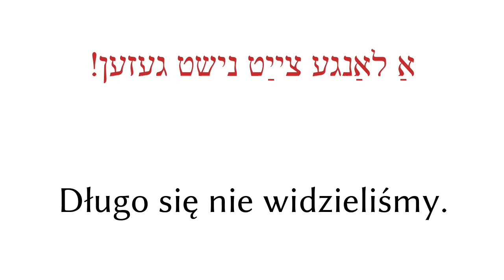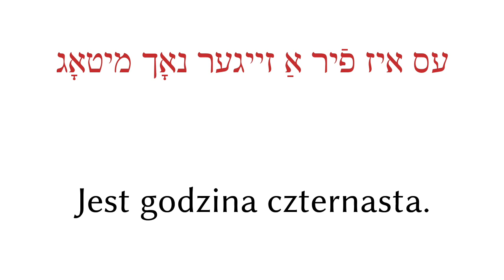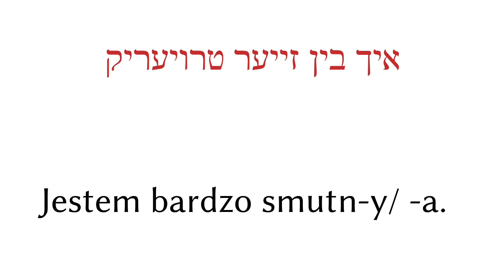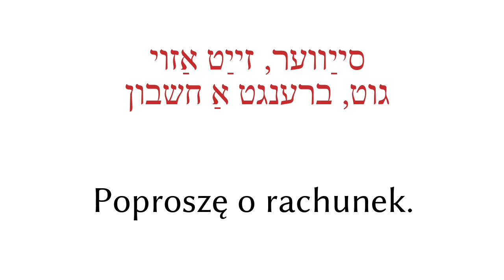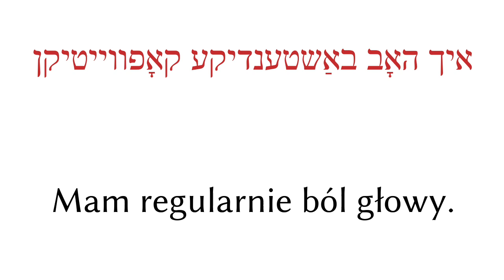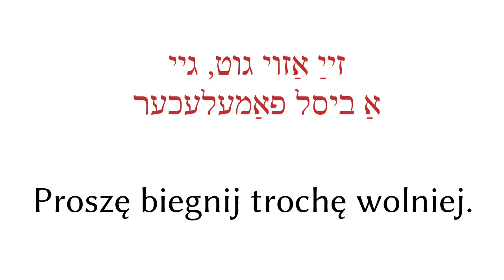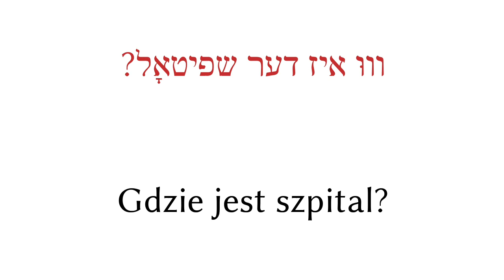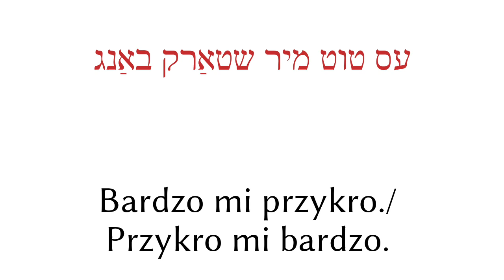200 fraz - Jidysz - Polski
200 fraz - Jidysz - Polski